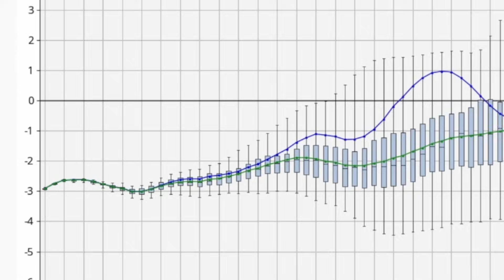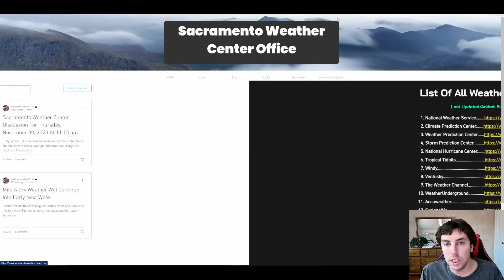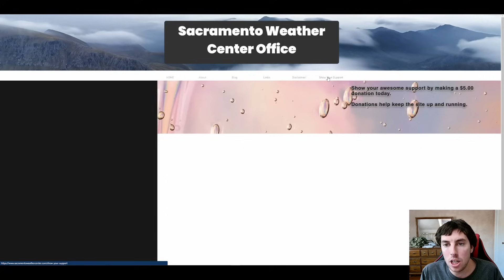A Serious Weather Pattern Is About To Smack...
A weak polar vortex is about to unleash some crazy wild weather across the U.S. within the next couple of days as most models are now indicating that there will be 3, if not 4, dangerous storms not only for the Pacific Northwest but for the northeast with increasing chances to see a blizzard. So in today's forecast, we are looking at a serious weather pattern that is about to smack down and hard.

Video Chapters:
0:00 - Intro
0:34 - The Polar Vortex Is Weakening
2:02 - Big Storms Coming For Many
5:30 - Big Rain & Snowfall Totals
7:24 - Early December Heatwave coming
13:34 - Checkout My New Website
15:27 - Follow Me On Twitter
17:08 - Outro/Promotion